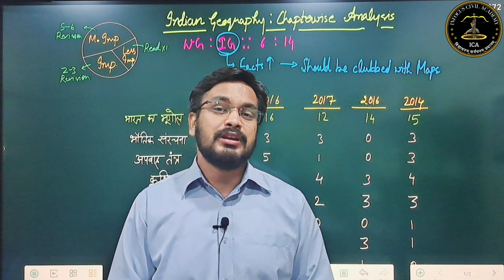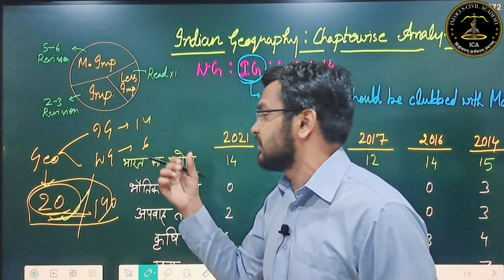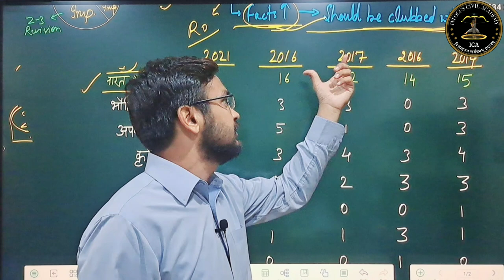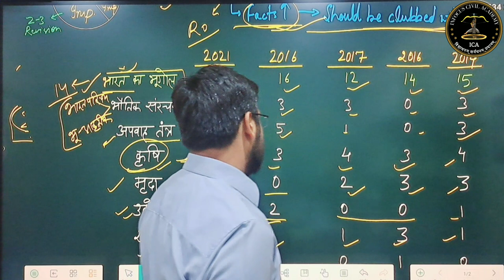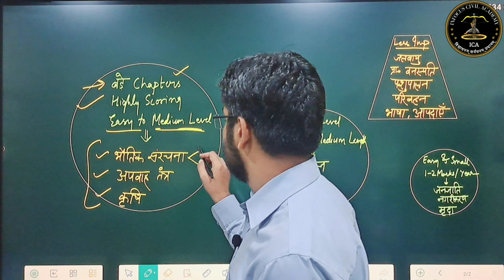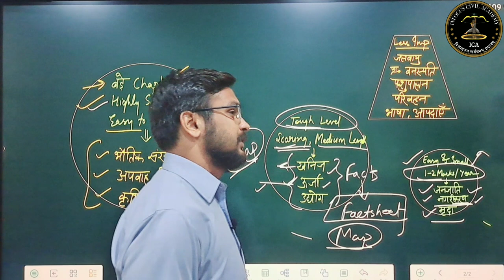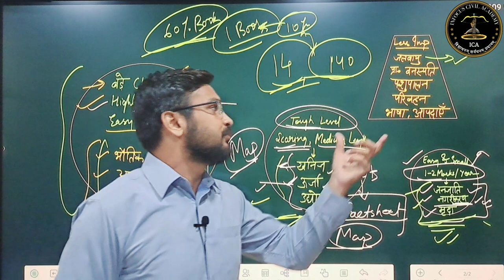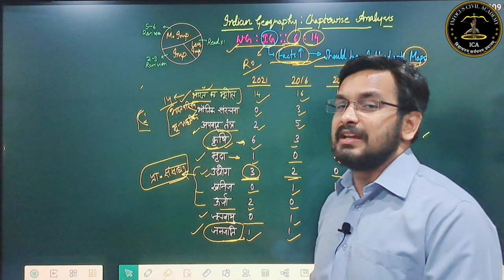RO/ARO 2023|| Indian Geography Strategy|| किस Chapter से कितने प्रश्न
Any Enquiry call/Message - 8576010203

 दोस्तों आज की इस वीडियो मैंने ro/aro के लिए GS Paper  Geography Subject को कैसे तैयार करें, Geography subject से कितने प्रश्न आते हैं, के बारे मे बताया गया है।  हमारे APP मे चल रहे GS बैच में हमने ro/aro exam के लिए most important वीडियो, pdf और प्रतिदिन 20 Question की प्रैक्टिस कराई जायेगी। यह वीडियो आपके परीक्षाओं के लिए उपयोगी एवं महत्वपूर्ण सिद्ध होगी।आप निरन्तर इन कक्षाओं को देखकर अपनी तैयारी को और अधिक बेहतर बना सकते है।Thankyou so much